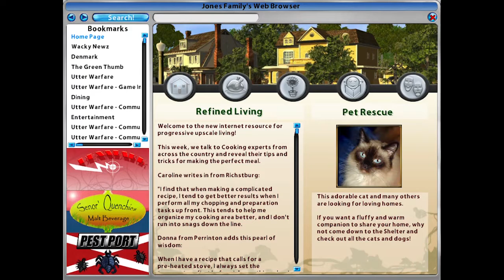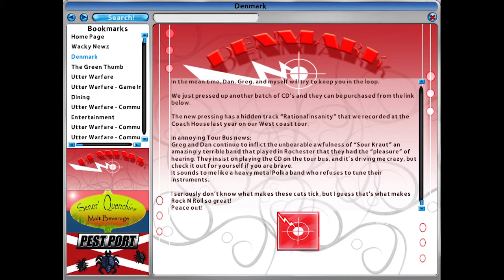Desperate Housewives: The game Part 7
You're the newest housewife on Wisteria Lane. You control everything from your personality and appearance, to the look of your new home - even whom you befriend or backstab. Interact with Susan, Bree, Lynette, Gabrielle and Edie while you uncover juicy secrets, dirty laundry, and the most shocking mystery of all... your own.